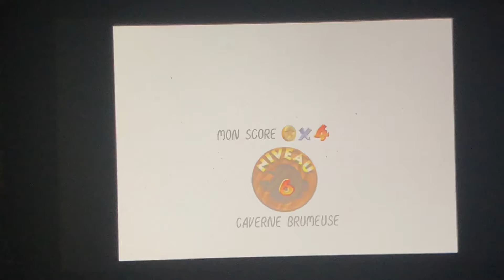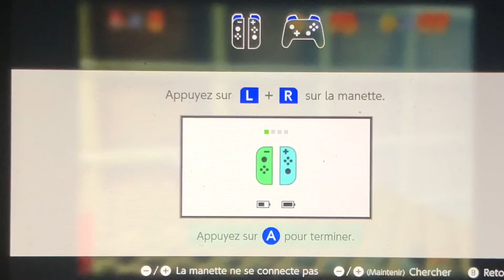[LP] Super Mario 64 - #15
Super Mario 3D All-Stars est une compilation de trois jeux de la série principale Super Mario en 3D, soit Super Mario 64, Super Mario Sunshine et Super Mario Galaxy accompagnée de leur bande son originale sortie le 18 septembre 2020 et commercialisée jusqu'au 31 mars 2021 sur Nintendo Switch.

Série : Super Mario

Éditeur : Nintendo

Mode : Multijoueur

Développeurs : Nintendo Entertainment Planning & Development

Genres : Jeu de combat, Jeu d'action-aventure, Offre groupée